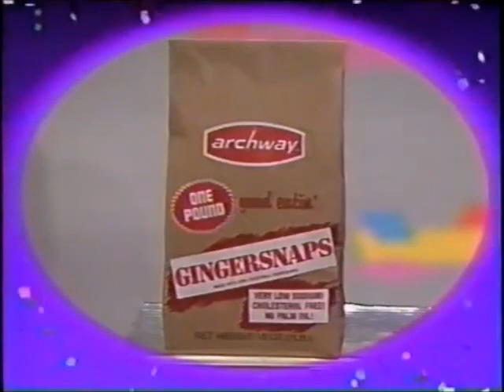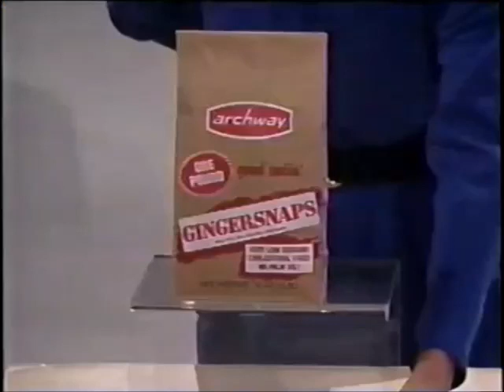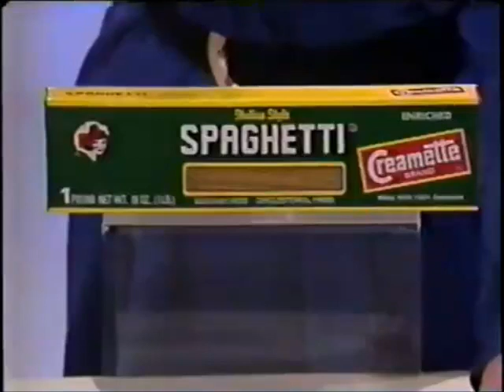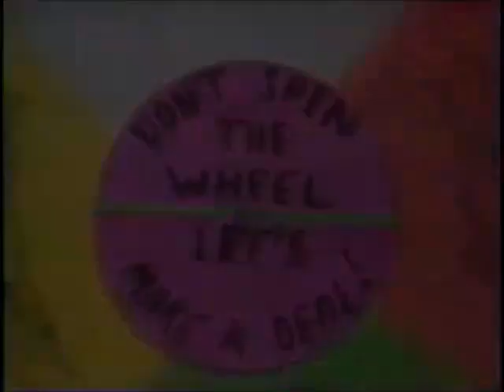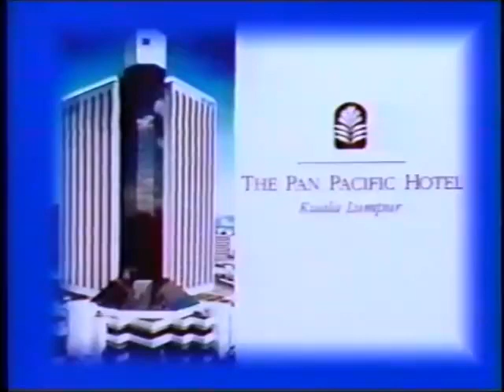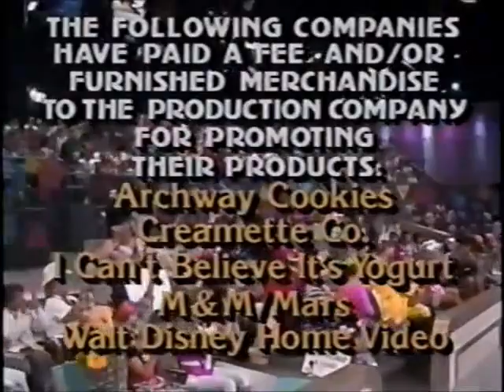Let's Make a Deal '90: $10,894 Big Deal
Credit: Chris Bryant